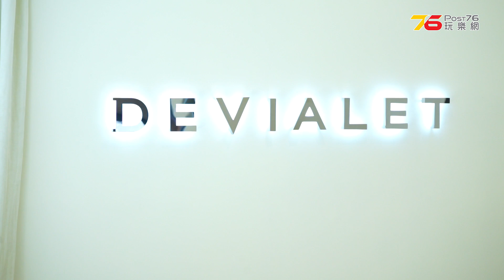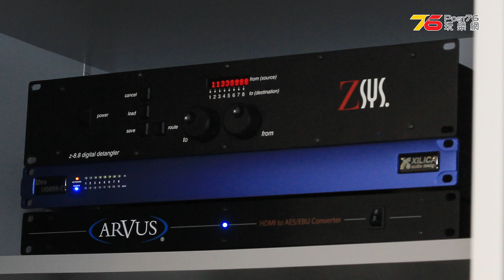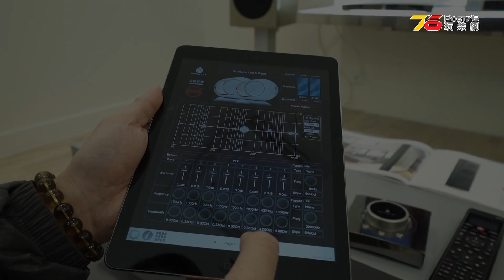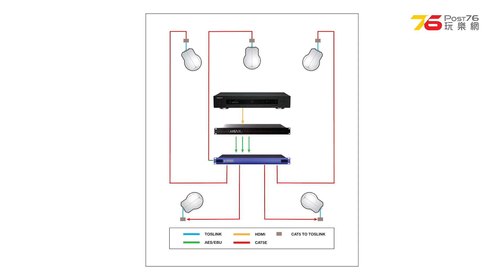亞洲首間 Devialet 專業授權發燒房 – 方浪音響 Devialet「Elite Room」大檢閱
對 方浪音響 (Square Wave) 有極深刻印象的版友都會記得他們專營的音響產品除了以靚聲為焦點外，走在影音科技最前亦是他們的特色之一。每次拜訪其 Showroom 都會見到不少由外國搜羅回港的新派影音產品。而小編今次要為大家介紹的並非只是一件新品，而是一個全新體驗空間 (他們以 Dreamroom 2 作稱呼)。講到咁玄，倒不如即刻去片，等 方浪 話事人亞 Kent 親自為大家聲音導航，講解一下法國音響品牌 Devialet 「Elite Room」有幾 Elite 先啦 !!!